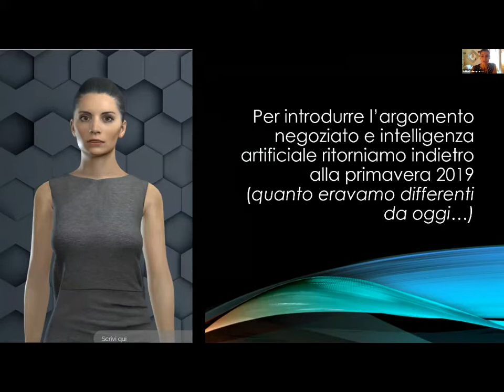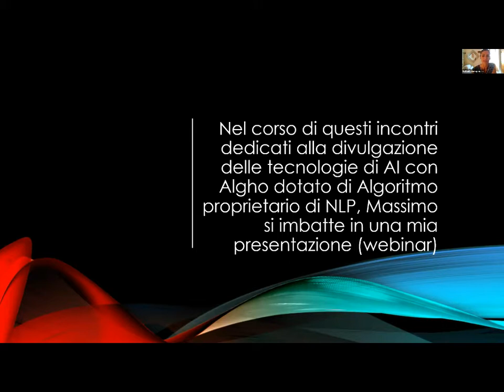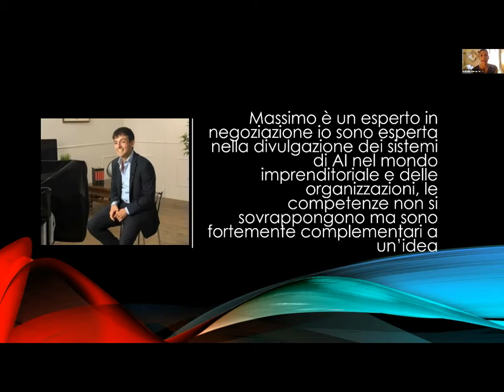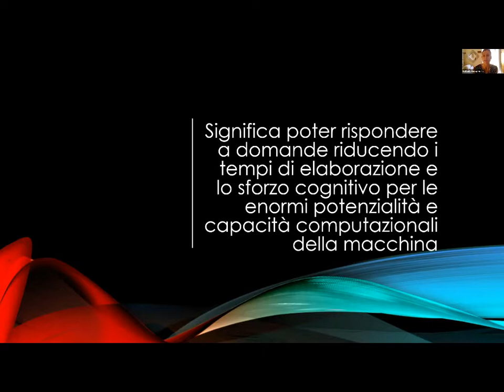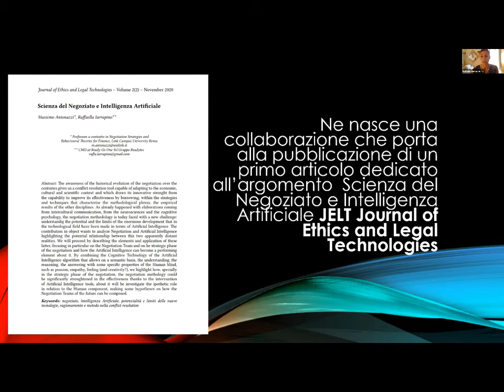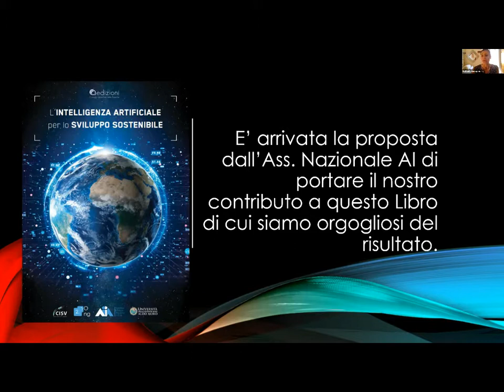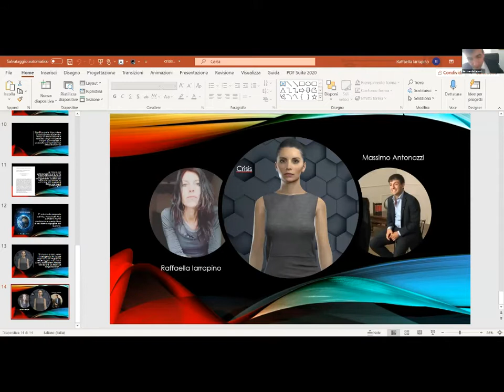Intervento Raffella Iarrapino e Massimo Antonazzi